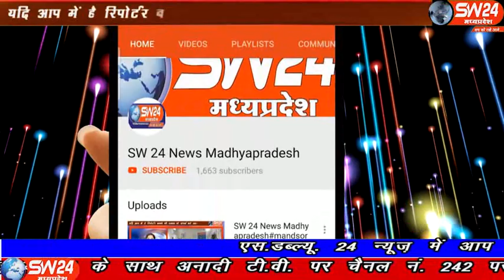sw24news sanawad, 16.12.2019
खरगोन के सनावद बड़वाह रोड स्थित श्री उचिष्ठ महागणपति मंदिर से साल में एक दिवसीय सार्वजनिक रूप से रथ यात्रा का आयोजन किया जाता है सनावद से प्रभु दोगाया की रिपोर्ट#sw24news